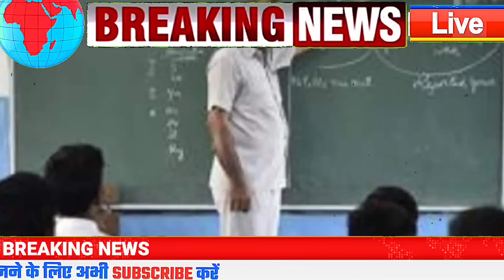आज 14 अक्टूबर 2022 से | मिड-डे मिल में हुआ बड़ा बदलाव | रसोईयां वेतन वृद्धि | न्यायमित्र सेवा विस्तार